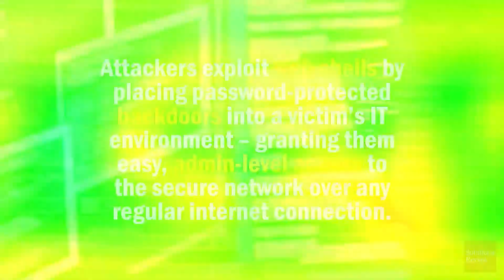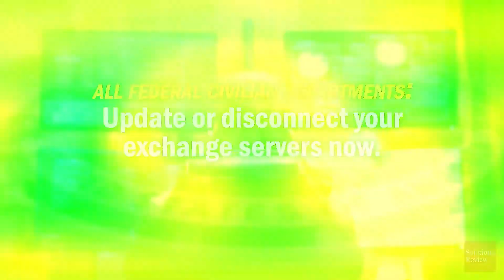30,000 Companies Affected by MICROSOFT EXCHANGE Hack | @SolutionsReview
Our Breach of the Month (once again) goes to Microsoft, specifically their e-mail server, “Exchange.” It was attacked by Chinese espionage group Hafnium, who exploited no less than four different zero-day exploits to steal emails and plant web-shells. Web shells are malicious, password-protected backdoors into a victim’s IT environment; easily accessible over any Internet browser, and granting hackers admin permissions in the network.